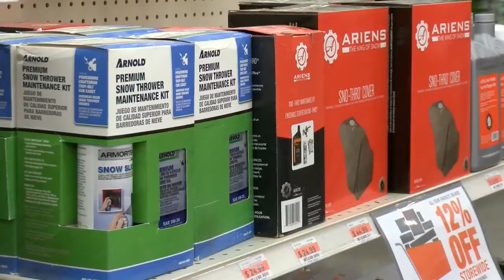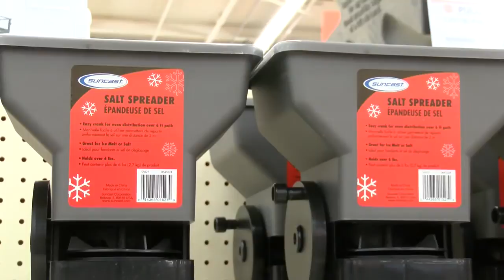Area residents prep for winter weather